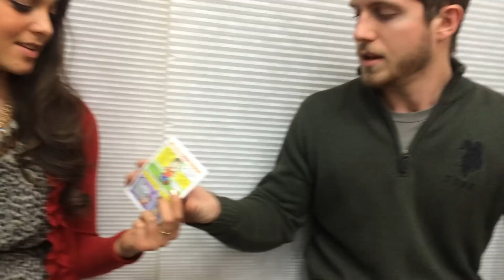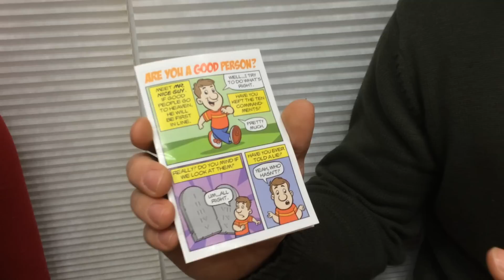Jinger Duggar Shares Testimony.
This vid is also featured on @jessaseewald FB. Which initials Jinger Duggar sharing her salvation testimony.